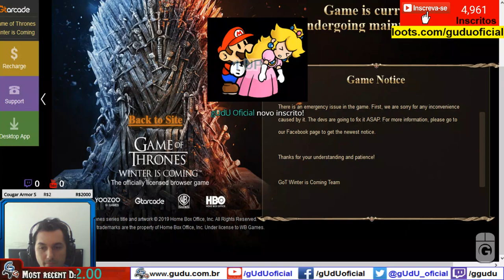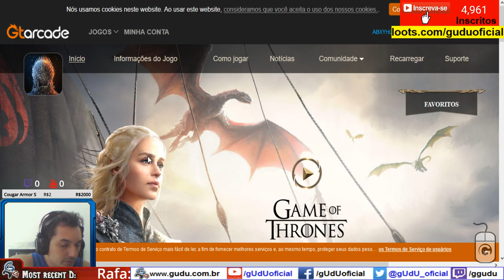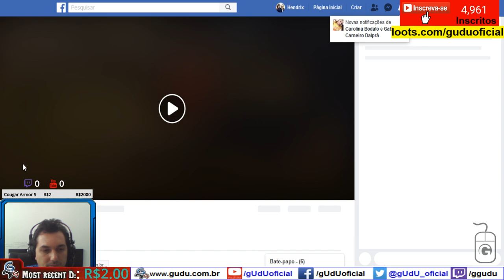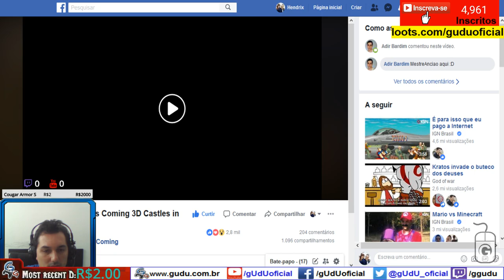Review da Atualização 13/04/2019 Game of Thrones WIC | GOT GTarcade